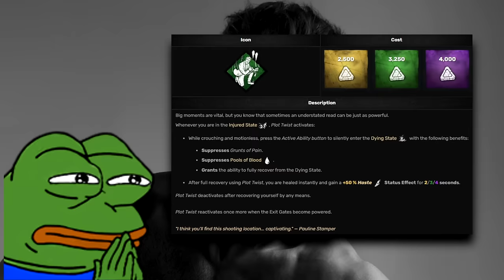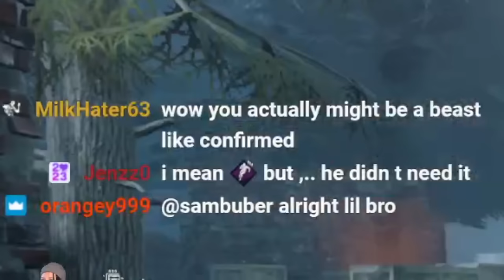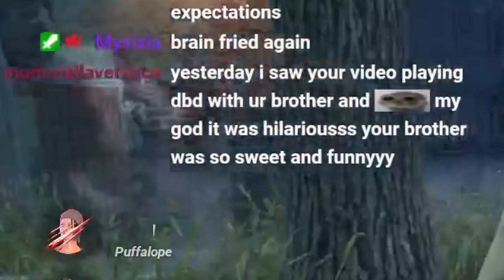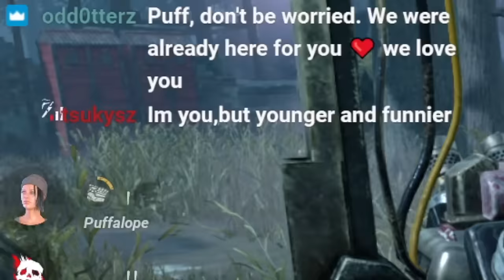Plot Twist is WAY Better Than You Think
its true

0:00 Intro
0:35 Game 1 vs Dredge
05:32 Game 2 vs Dredge
09:03 Game 3 vs Spirit
13:09 Game 4 vs Knight
17:53 Outro

Proving This Survivor Perk is Actually INSANE
Plot Twist is one of the best survivor perks in the game